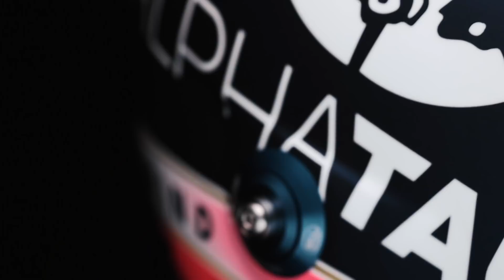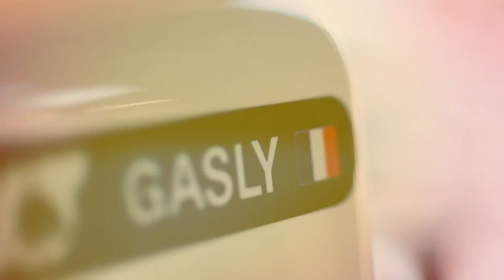Pierre Gasly: Fast Frenchman at Paul Ricard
AlphaTauri alpha-racer Pierre Gasly heads for his home race, the French Grand Prix at Paul Ricard on a high, following his third career F1 podium scored at the last race in Azerbaijan.

The 25-year-old is also on a roll, with Baku his fifth-straight point score, a sequence only beaten by McLaren’s Lando Norris on 11.